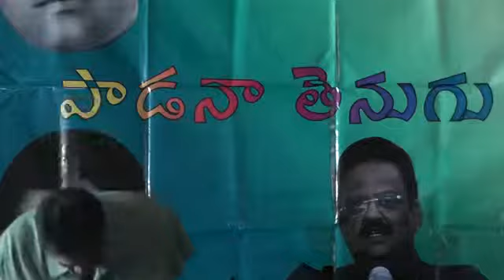Ramam Devaraju sings 'Tata Veedkolu Good Bye inka Sealavu' from Premnagar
Kalavahini Padanaa Tenugu Paata - Bapu Gari Chitrallo Paatalu

March 29th 2014 at Hilltop Restaurant to wecog Jaya Nama Samvatsara Ugadhi.